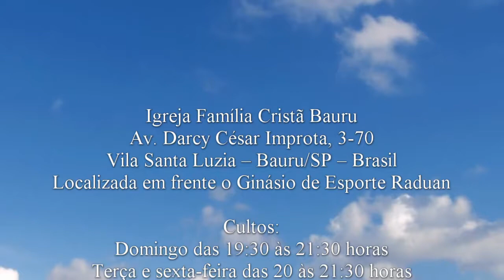Pb. Paulo Ferreira - 1 Pedro 4.12-14